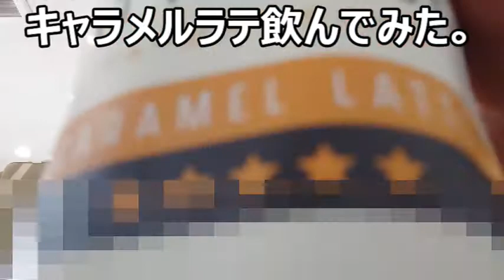キャラメルラテを飲んでみましたらほろ苦さはある？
ジョージアのキャラメルラテを飲んでみたのですが、これにほろ苦さ等のキャラメル感は……あるかな？